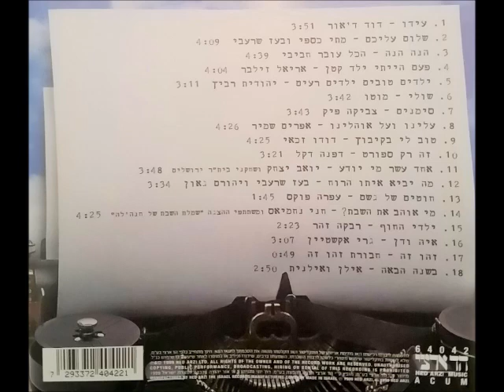דפנה דקל - זה רק ספורט (1992)